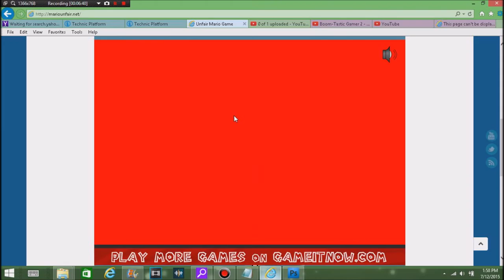This Game is my Raging Enemy! Unfair Mario Part 1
Yo what is up my fellow Fantastic Boomers, Boom-Tastic Gamer back with you today with an amazing video on an awesome game called Unfair Mario! If you have never heard of this game that really stinks because this game is really fun to play by yourself or with friends. I definitely recommend it, as in this episode we are to take the honorful lead of the Mario with. I had a lot of fun this episode, and I hope you find it fun to watch as well! We set a challenge of 5 likes for the debut of Unfair Mario and I believe we can hit it, but thats up to you guys to decide! Upcoming Wed-Sun Videos will be limited due to sports which means probably 1 vid per day!

Previous Video: Minecraft Pacman Mini-Game

Want to Follow me on instagran: Swaggy_Pat15
Want to ask me something: Go to ask.fm/Swaggy_Pat15 and sign up